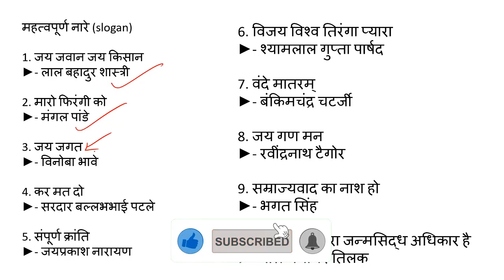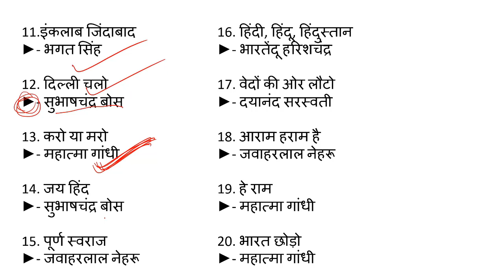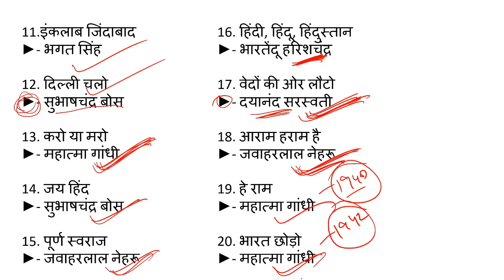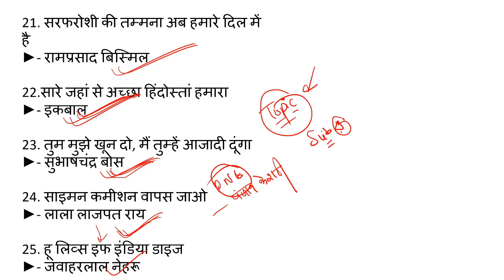प्रमुख वचन और नारे | Most important gk | gk trick in hindi | gk for ssc, railway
✅✅ For pdf Join Telegram :-
Om Jaiswal Official

(या आप सर्च करे @omjaiswal टेलीग्राम पर )

🔥Current Affairs चैनल-
 @Current Affairs By Om Jaiswal